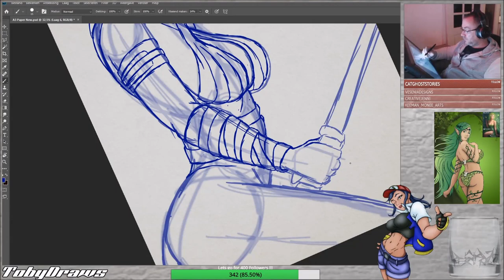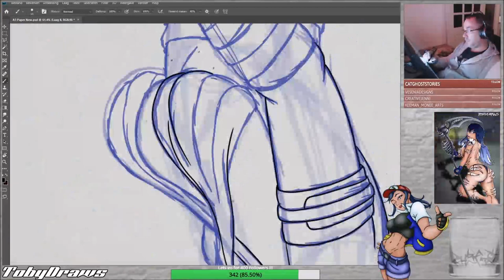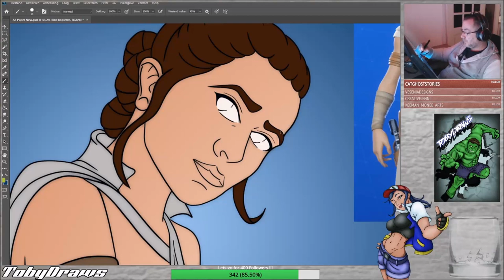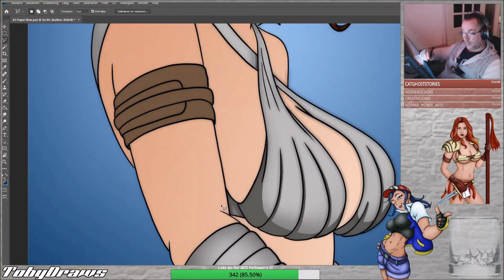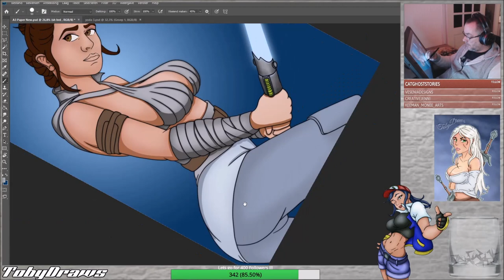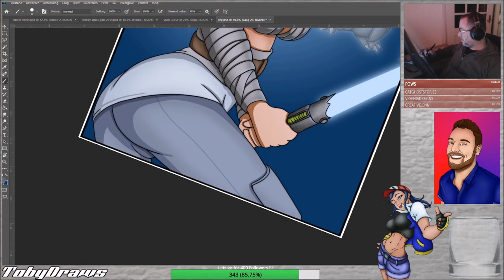Rey Star Wars Speedpaint Fanart